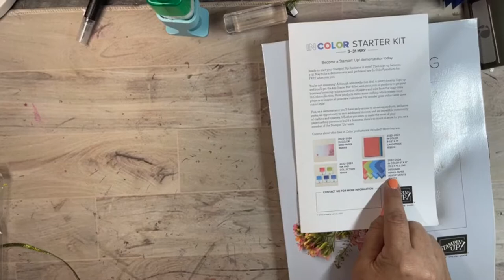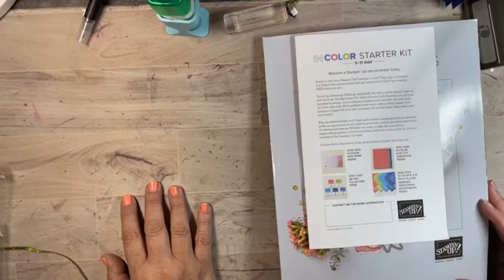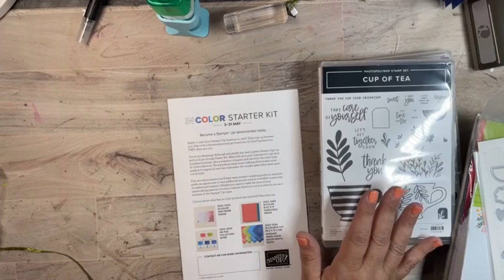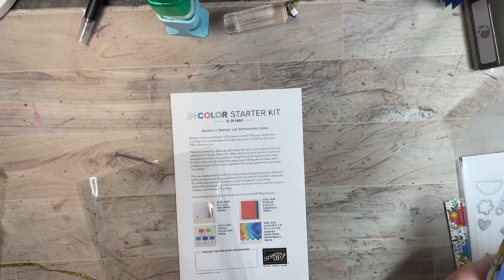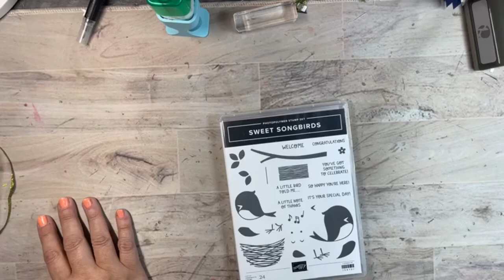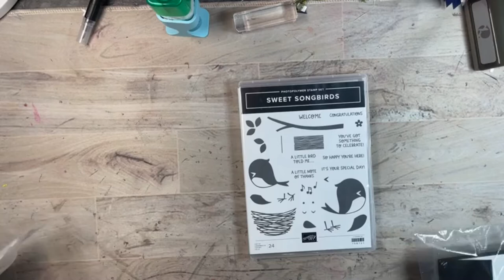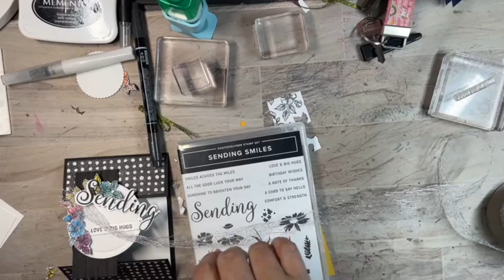Stampin Up! Sending Smiles & Sweet Songbird Fun Folds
Spontaneous Sunday Stamping was super fun  tonight. We both did  the same Fun Fold but with different stamp sets.  We love the new Stampin’ Up! Sending Smiles and the Sweet Song Birds bundles.

Pop over to m,y blog for your FREE Recipe Cards